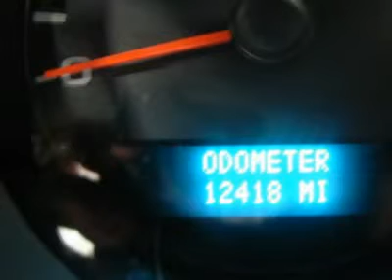2011 CHEVROLET SILVERADO 1500 Fond Du Lac, WI J4096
2011 CHEVROLET SILVERADO 1500 Fond Du Lac, WI
Stock

536 S. Seymour St.

WATCH A FULL HD VIDEO OF THIS 2011 CHEVY SILVERADO 1500! 1 OWNER! CLEAN CARFAX! 5.3 LITER V8 ENGINE WITH ACTIVE FUEL MANAGEMENT, E85 ETHANOL FLEX FUEL CAPABILITIES, FULL FOUR DOOR CREW CAB, SHORT BOX, LT1 PACKAGE 1LT LT, SIX SPEED AUTOMATIC TRANSMISSION WITH OPTIONAL MANUAL TAP SHIFT, TURN DIAL 4X4 FOUR WHEEL DRIVE, POWER DRIVERS SEAT, BLACK CLOTH INTERIOR, 40/20/40 SPLIT BENCH FRONT SEATS WITH HIDDEN STORAGE COMPARTMENT UNDER CENTER SEAT, ONSTAR CAPABILITIES, Z71 OFFROAD SUSPENSION PACKAGE Z-71, ACCESS SOFT ROLLING TONNEAU COVER, FULL TOWING PACKAGE (RECEIVER HITCH, WIRING, AND TRANSMISSION COOLER), STABILITRAK TRACTION CONTROL, 3.42 GEARS WITH AUTOMATIC LOCKING DIFFERENTIAL LIMITED SLIP DIFFERENTIAL, POWER MIRRORS, BRIDGESTONE DUELER A/T P265/65 R18 TIRES, FACTORY ALLOY RIMS, REVERSE SENSORS, FOG LIGHTS, EZ RAISE ASSIST TAILGATE, LOCKING TAILGATE, STAINLES STEEL TUBE BEDRAILS, CD PLAYER, XM SATELLITE RADIO CAPABILITIES, AUXILIARY JACK, KEYLESS ENTRY WITH FACTORY REMOTE START, MULTI-FUNCTION STEERING WHEEL, HOMELINK SYSTEM WITH THREE PROGRAMMABLE LIGHTING,SECURITY,GARAGE BUTTON, L.A.T.C.H. CHILD SAFETY SYSTEM, DUAL CLIMATE CONTROL, REAR WINDOW DEFROSTER, COMPASS, TEMPERATURE, AND MILEAGE DISPLAY, POWER PEDALS, FACTORY ALL WEATHER FLOORMATS, AIR CONDITIONING AC, CRUISE CONTROL, POWER LOCKS, POWER WINDOWS, TILT, FACTORY BUMPER TO BUMPER MILE WARRANTY UNTIL 36,000 MILES, FACTORY POWERTRAIN WARRANTY UNTIL 100,000 MILES, THIS TRUCK IS ELIGIBLE FOR A 100,000 MILE PARTS AND SERVICE AGREEMENT! 1 OWNER! CLEAN CARFAX! NON SMOKER! VERY VERY CLEAN INSIDE AND OUT! RUNS AND DRIVES EXCELLENT! THIS IS ONE OF THE SHARPEST 2011 CHEVROLET K1500 CREWCAB SHORTBOX 1/2 TON TRUCK ON OUR LOT! MAKE YOUR MOVE BEFORE THIS SUPER CLEAN 4WD IS GONE! 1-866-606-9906. VIEW OUR COMPLETE INVENTORY OF AROUND 500 VEHICLES ***If you are looking for financing Lenz Truck Center can help!  We have on the spot financing! Bad Credit or Good we will work with your 17 banks to get you approved and for a great rate! If you live far away or close to us we make it our promise to make sure you are a happy customer before, during, and after the sale! Lenz Truck Center has been in business and family owned for 25 years! With a new generation taking over we plan on making this the place you and your children buy their next vehicle! Lenz Truck Center is the country's fastest growing dealership!  Lenz Truck Center has grown from about a 40 vehicle inventory in 1999 to over 400 today!  Our selection is unmatched in the industry with more high quality used diesel trucks than anyone in the Midwest. All here in Fond du Lac, WI!  All of our vehicles are Lenz Certified and ready to be delivered!  All prices are plus any applicable state taxes and service fees.  We will do our best to keep all information current and accurate, however the dealership should be contacted for final pricing and availability.